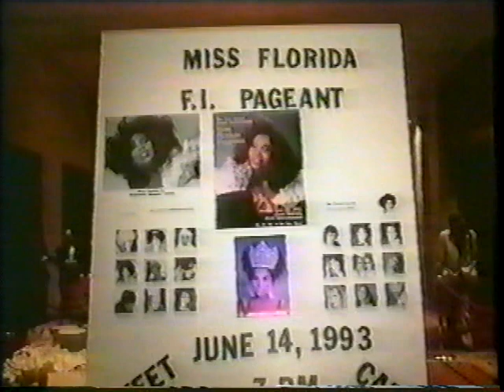Miss Florida FI 1993 opening production